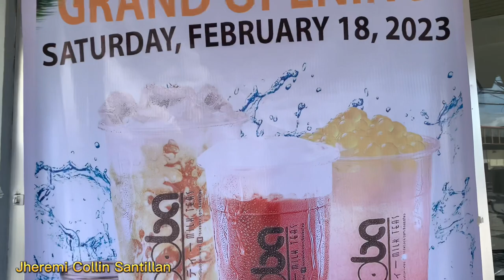Booba Milktea Grand Opening (Laguna Biñan branch) Vlog #1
Grand Opening of our Booba Milktea! The best milktea in town is now expanding here in Ph! 🥰

Open for franchise!
For inquries please add me up on my facebook account

Fb name : Jheremi Collin Santillan